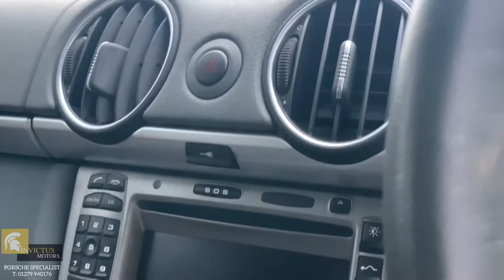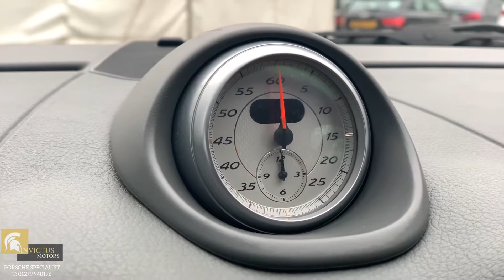RARE PORSCHE CAYMAN S 987 WITH PCCB | INVICTUS MOTORS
**CARBON CERAMIC BRAKES+2OWNERS FROM NEW+NEAR 13K IN FACTORY OPTIONAL EXTRAS, ONLY CAYMAN S 987 WITH FACTORY FITTED CARBON CERAMIC BRAKES +SPORTS CHRONO PLUS AND PASM IN THE UK** This beautiful Porsche Cayman S is finished in Metallic Cobalt Blue which is complimented by the Full Stone Grey Leather Interior and 19 Inch 911 Carrera S Lobster Claw Alloy Wheels from factory. The Full Spec list is as follows: (1) PCCB Carbon Ceramic Brakes, (2) Sports Chrono Plus Package, (3) PASM Electronic Damper Control, (4) Boxster Tailpipe, (5) Concave Wheel Centres with Full Colour Porsche Crest, (6) Instrument Surround in Galvano Silver, (7) Cruise Control, (8) Satellite Navigation including Europe and Off-Road Pack, (9) Silver Instrument Dials and Stopwatch, (10) PSM Porsche Stability Management, (11) CD Autochanger, (12) Air Conditioning, (13) ASK Sound System, (14) Electrically Adjustable and Heated Door Mirrors and (15) CD Storage Unit.

COVID-19 UPDATE: It is BUSINESS AS USUAL. We will be offering FREE Nationwide Delivery on selected vehicles (please get in touch directly for details). We can also conduct virtual viewings and accommodate any requests you may have. HPI CLEAR, 3 MONTHS WARRANTY, EXTENDED WARRANTY UP TO 3 YEARS AVAILABLE THROUGH WARRANTYWISE AND 1 YEAR AA BREAKDOWN COVER, 5 DAYS DRIVE AWAY INSURANCE (SUBJECT TO APPLICATION). £100 OF EVERY SALE IS DONATED TO CHARITY. FINANCE AVAILABLE AT COMPETITIVE RATES. ALL TRANSACTIONS SUBJECT TO A 199.00 ADMIN FEE. ALL MAJOR CREDIT AND DEBIT CARDS ACCEPTED. WE ARE OPEN 7 DAYS A WEEK. CM22 7AA BISHOP'S STORTFORD